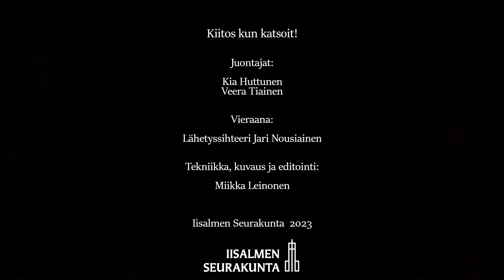Joulukalenteri jakso 16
Tervetuloa seuraamaan Iisalmen seurakunnan joulukalenteria.
Joulukalenteri julkaistaan jokaisena päivänä klo 10.00 jouluaattoon asti.
Juontajana toimivat: Kia Huttunen ja Veera Tiainen
Vieraana Lähetyssihteeri Jari Nousiainen
Tekniikka ja editointi Miikka Leinonen